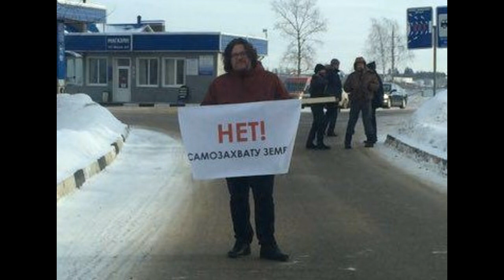Ответы на вопросы Волоколамского края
Вопросы от газеты "Волоколамский край":

1.Какие перспективы апелляции и дальнейшего судебного процесса? Что Вы намерены требовать в суде? Возможен ли иск о компенсации?

2.Сообщалось что в Агрохолдинге «Авангард» и на Moscow RaceWay прошли изъятия документов. Связано ли это с тем, что Вы там были наёмным специалистом? Или Вы один из собственников этих организаций? Короче говоря, не может ли вся ситуация быть попыткой рейдерского захвата?
3.Нет ли у Вас опасения, что за эти 15 суток могут быть выдвинуты ещё обвинения в Ваш адрес?